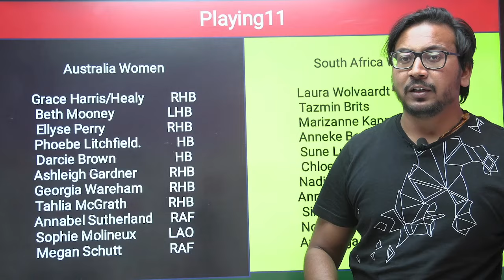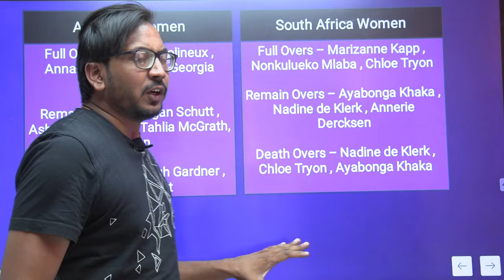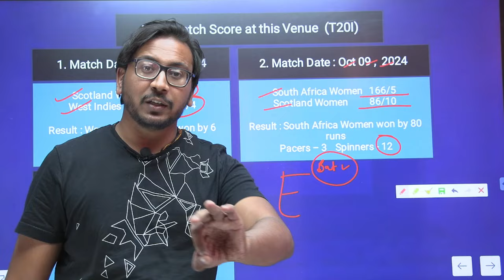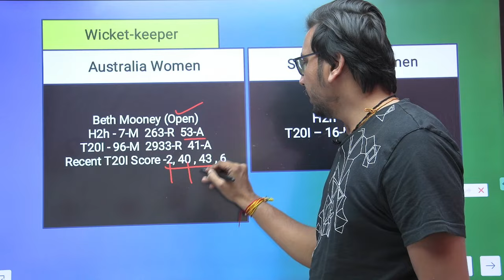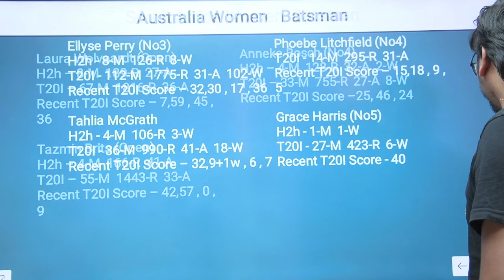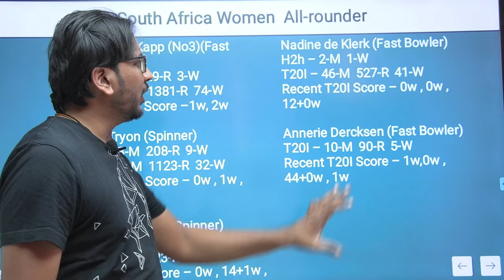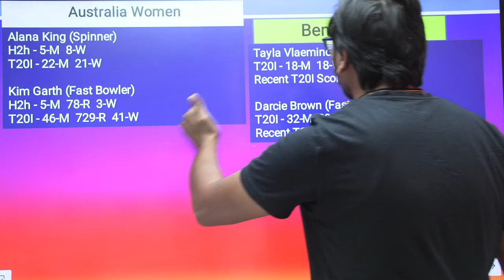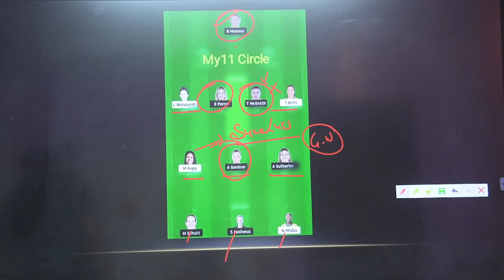AU-w vs SA-w Prediction|AU-W vs SA-w Team|Australia vs SouthAfrica T20 Match